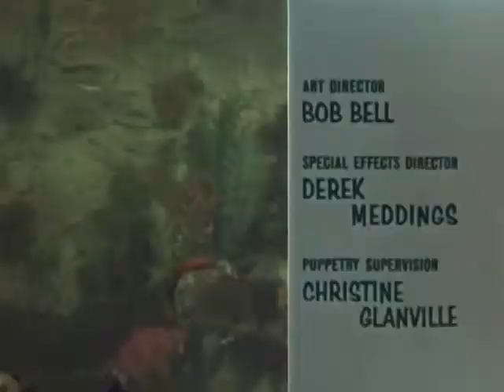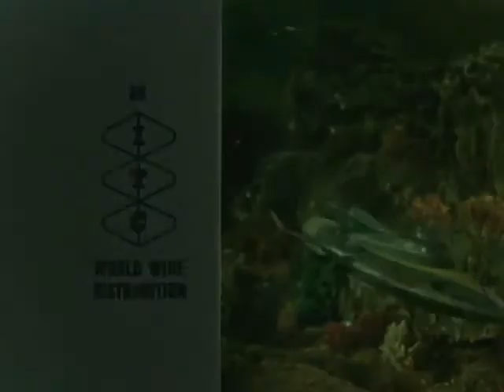Stingray - Secret of the Giant Oyster 28x39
"Stand-by for Action!": Troy is assigned to recover a beautiful pearl from the seabed, but the task is not as straightforward as it seems.
"Anything can happen in the next half hour" (& probably will, if the local polizei have anything to do with it, every page of every law book being toilet-paper to them, as it is: any appropriated narrative reference to keeping stum, has been responded to with 2-fingers).